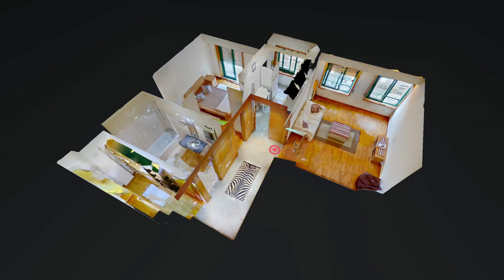Apartamento T1+1 Porto